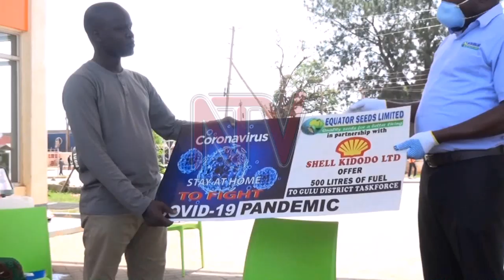500 litres of fuel donated to Gulu COVID-19 task force team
The COVID-19 COVID task force in Gulu and Omoro district has received 500 litres of fuel to deal with emergencies.

The fuel will be shared between medical personnel and law enforcement agencies.